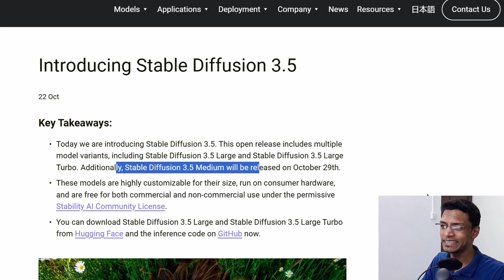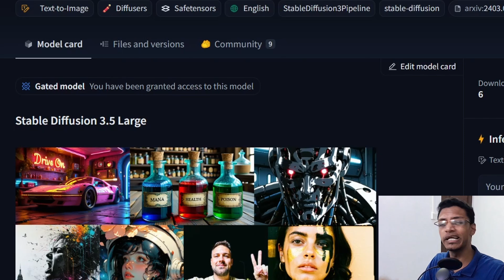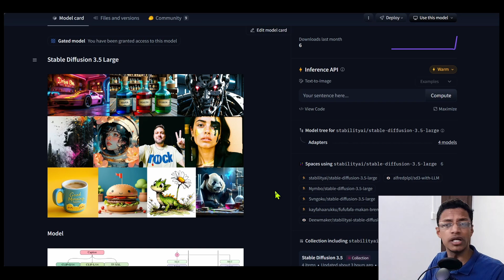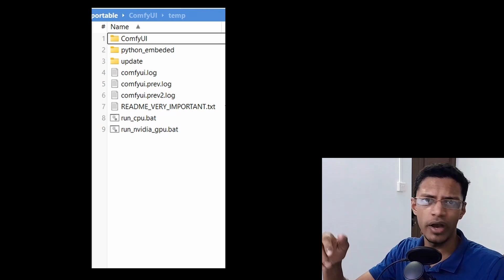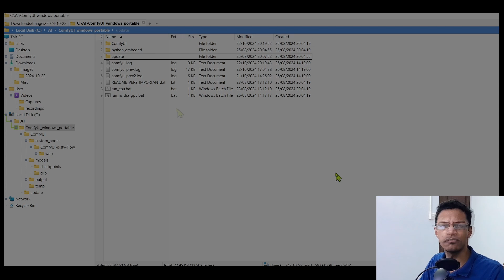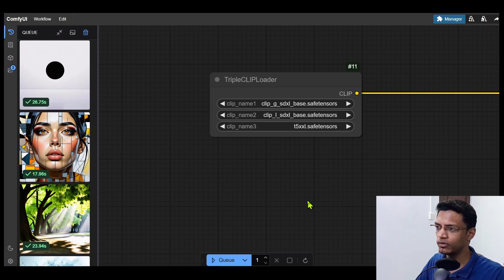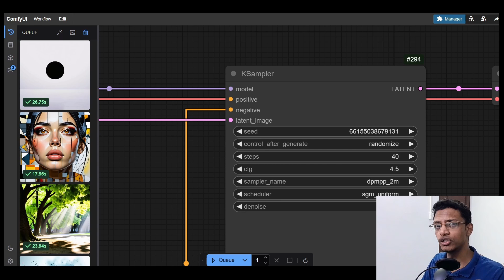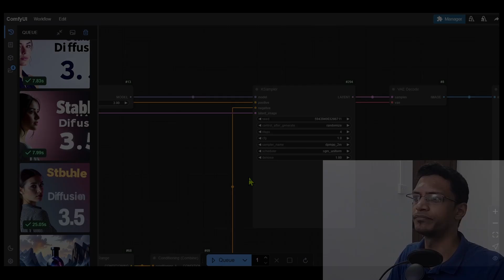Stable Diffusion 3.5 in ComfyUI: Day 1 Support - Installation and Workflow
Learn how to set up Stable Diffusion 3.5 in ComfyUI with day-one support.

In this video, we dive into the brand-new Stable Diffusion 3.5 model and how it integrates seamlessly with ComfyUI on day one! I'll show you step-by-step how to set it up, where to place the models, and how you can get it running on your local machine. We’ll explore the differences between the large and turbo models, their hardware requirements, and experiment with image generation.

[TIMESTAMPS]
00:00 Introduction
00:22 Stability AI article
01:11 License
01:41 Try on HuggingFace Spaces
02:27 SD3.5 generated images
04:36 Install locally with ComfyUI
07:58 The workflows
10:56 Generating Text with SD3.5
11:29 Closing words

Stable Diffusion 3.5, ComfyUI setup, AI image generation, SD 3.5 tutorial, AI art, samplers, schedulers, large vs turbo model, AI technology, consumer hardware for AI, ComfyUI tutorial, machine learning, day one support.